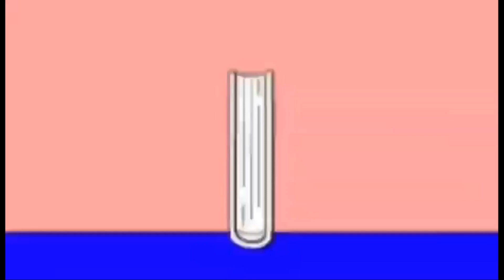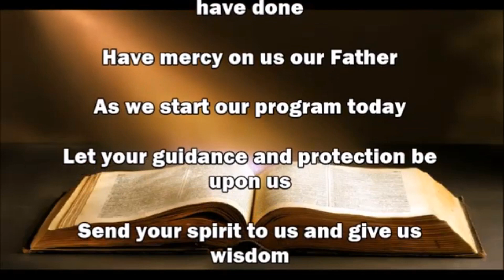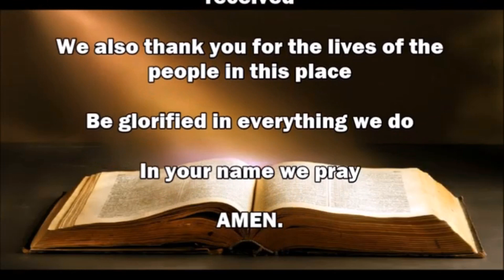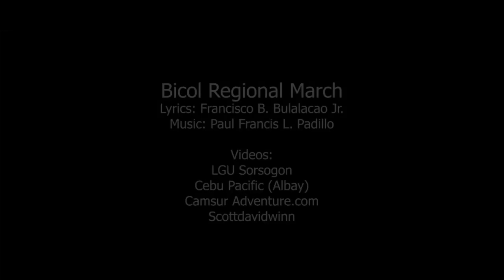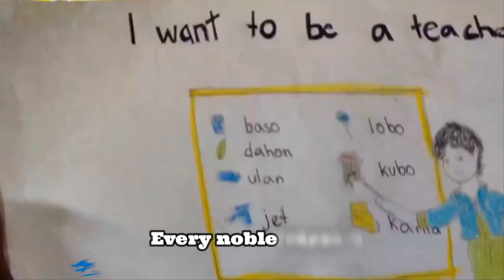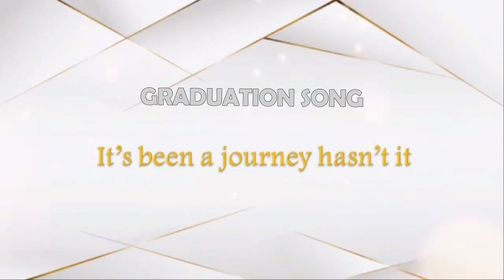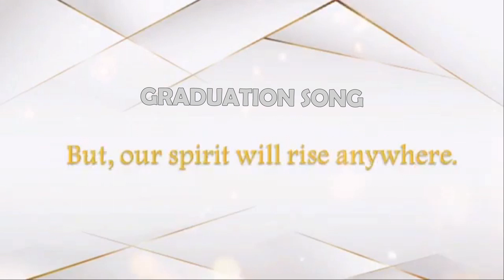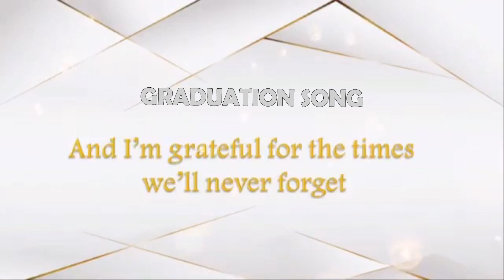1st Virtual Completion and Graduation Rites/MALUBAGO Elementary School